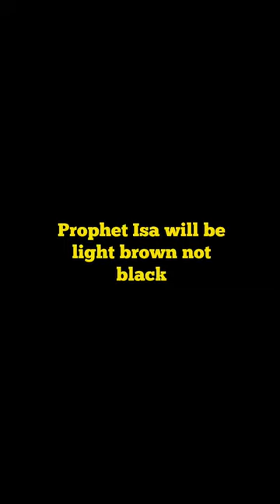Prophet Isa has returned ‼️